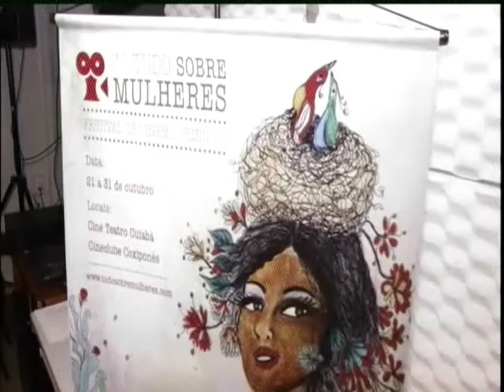Festival de cinema Tudo Sobre Mulheres acontece em Cuiabá